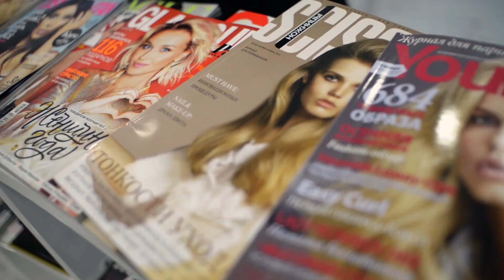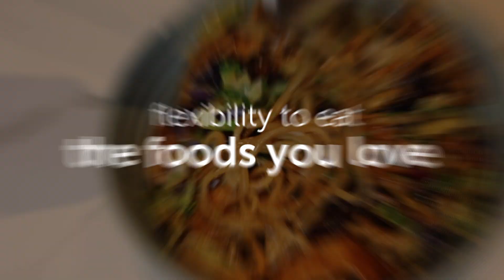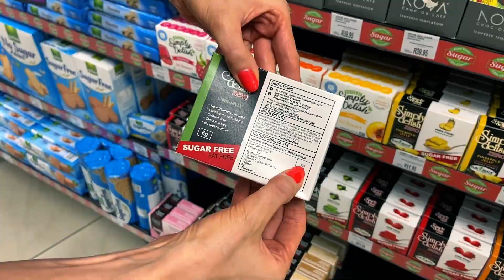The Diet That Changed My Life | How I Stopped Dieting & Got Lean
I dieted for most of my life - from the age of about 13 right up until my mid-twenties. Name a diet - tried it! No carbs, vegetarian, shakes, banting, 21-day diet, eat-as-little-as-possible diet! 🤣

I think this is why I am so passionate about helping women to break free of this serial-dieting cycle - as I know just how frustrated and hopeless it makes us feel.

About 7 years ago - I was introduced to a concept called 'flexible dieting' - which was the beginning of my journey to finally losing fat, building muscle and finding food freedom again!

So I want to share some insights into this approach with you - in the hopes that it inspires you to give it a try! Here I unpack how I got started and share 5 reasons why it saved me from spending the rest of my life dieting with no results!

Online Programs:

The Lean Body Lab 8 Week Lifestyle Overhaul Program: 🔥